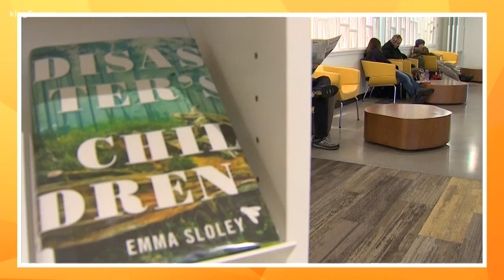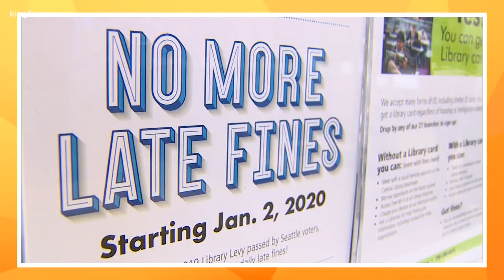Seattle Public Library eliminates late fees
a new year means a fresh start at the Seattle Public Library, where as of today late fees are eliminated.